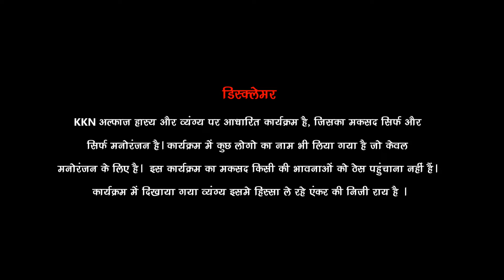पाक‍िस्‍तान तेरा अब क्या हाेेगा...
A special web series where our two poets or anchors discussing their own written lines on current scenario of Country. We a
ssure you, you definitely enjoy the video..Cheers & Enjoy !

डिस्क्लेमर :

KKN अल्फाज हास्य और व्यंग्य पर आधारित कार्यक्रम है, जिसका मकसद सिर्फ और सिर्फ मनोरंजन है। कार्यक्रम में कुछ लोगो का नाम भी लिया गया है जो केवल मनोरंजन के लिए है।  इस कार्यक्रम का मकसद किसी की भावनाओं को ठेस पहुंचाना नहीं हैं। कार्यक्रम में दिखाया गया व्यंग्य इसमे हिस्सा ले रहे एंकर की निजी राय है ।

Anchor :

Eswarjeet & Saurav

Copyright :

Everything you see on this videos are created by us. Please do not use any photos or content without our permission.